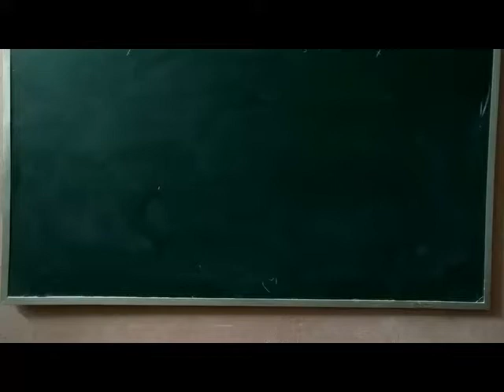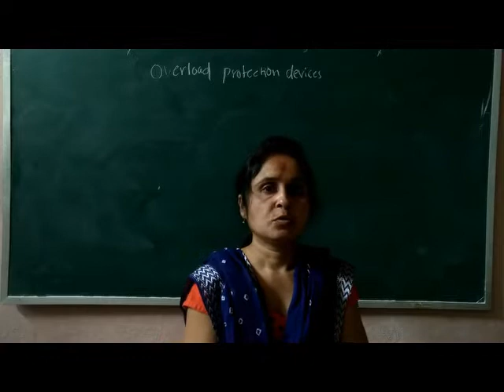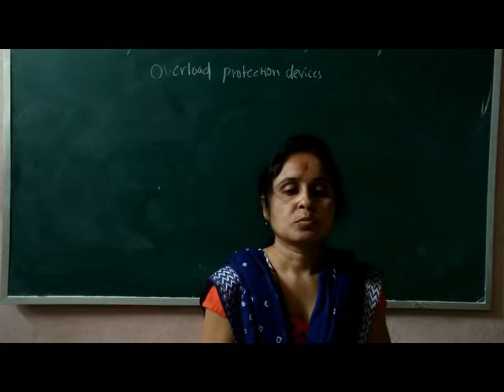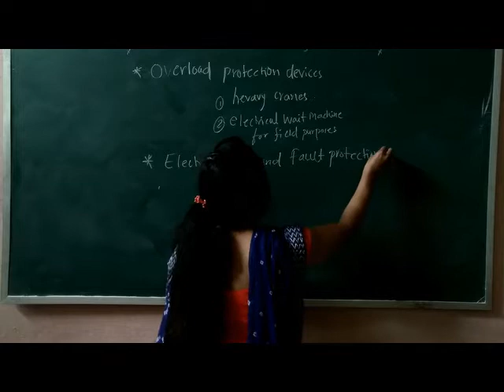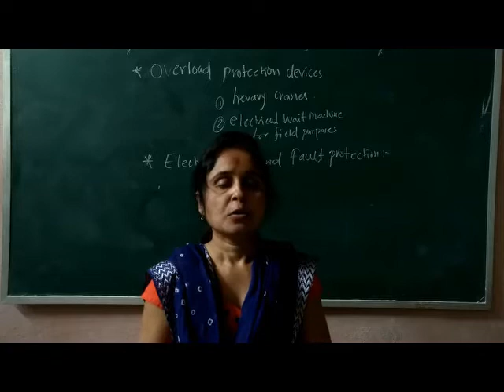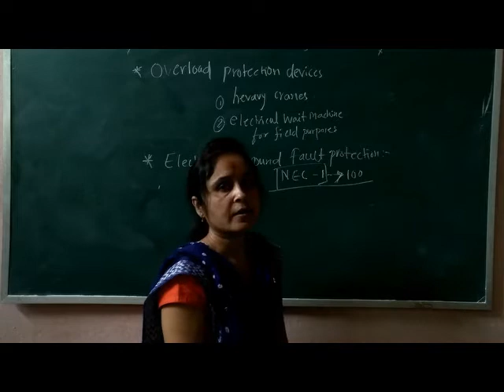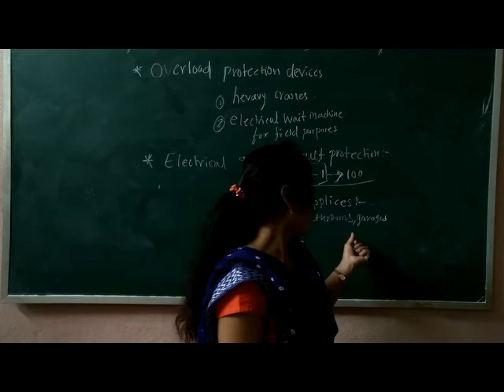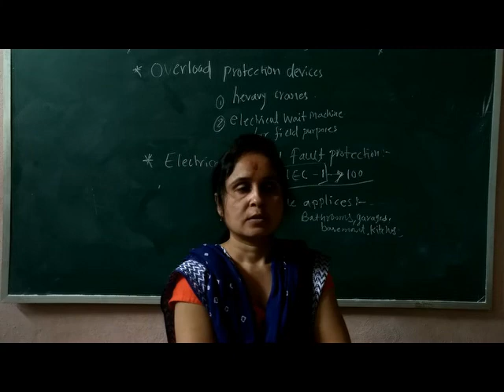overload protection devices and ground fault protection